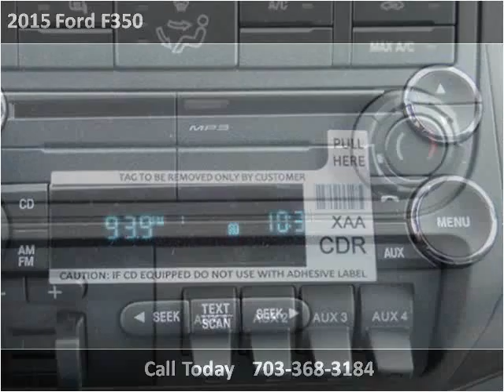2015 Ford F350 New Cars Manassas VA